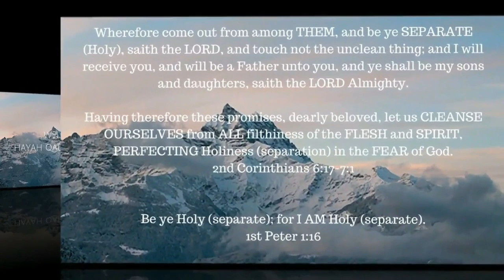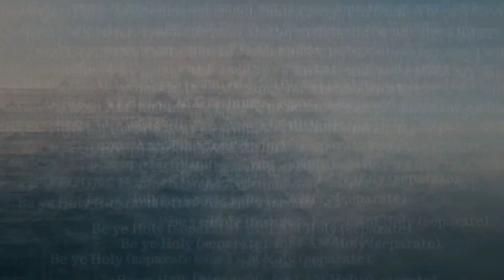The Seven Churches of Revelation – Philadelphia